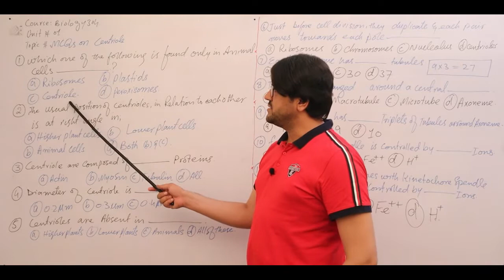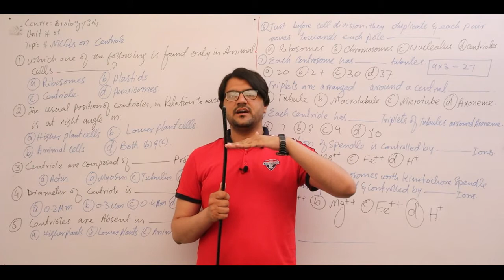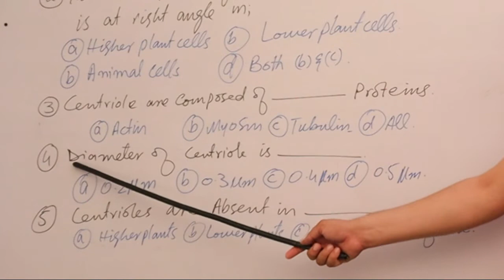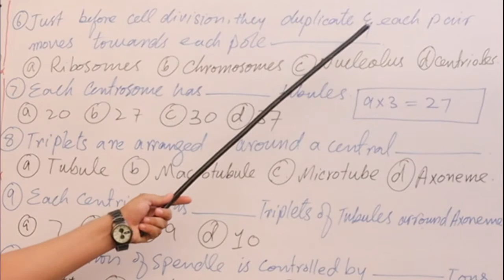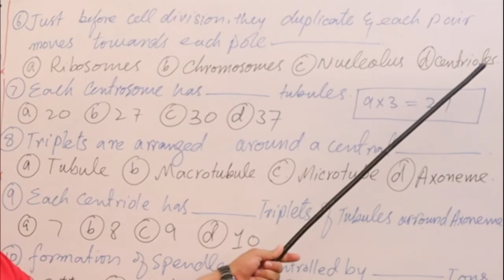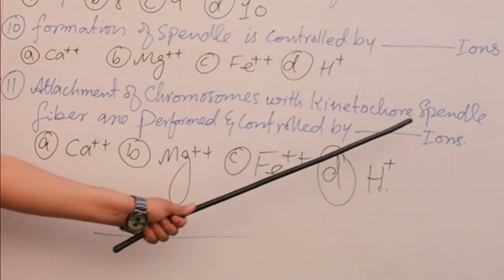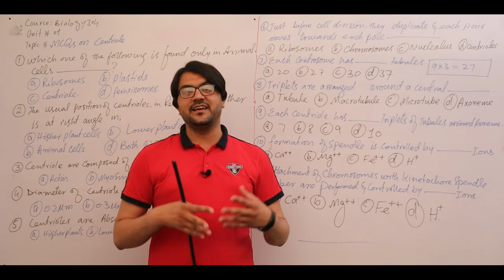MCQ's on Centriole